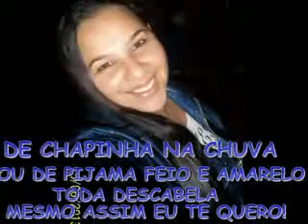AMANDA E TIAGO